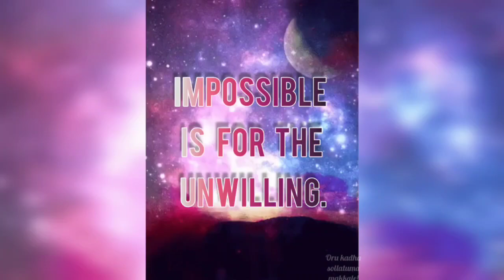Thought of the day #160